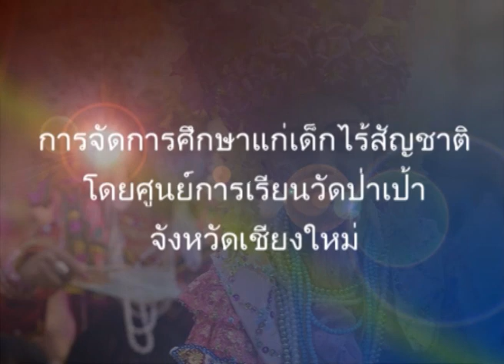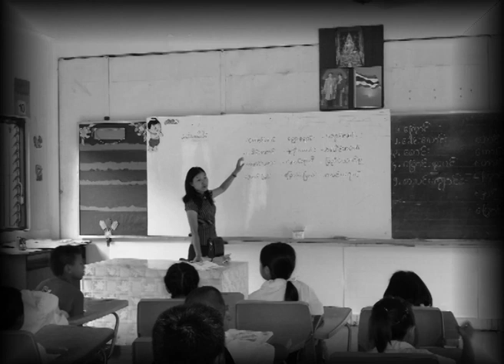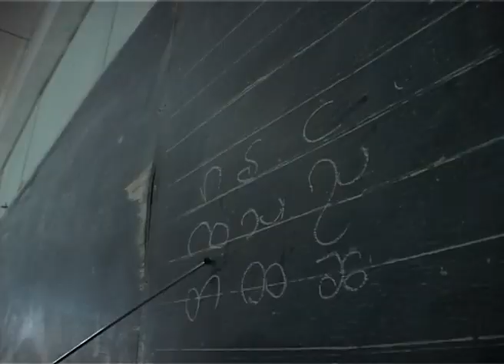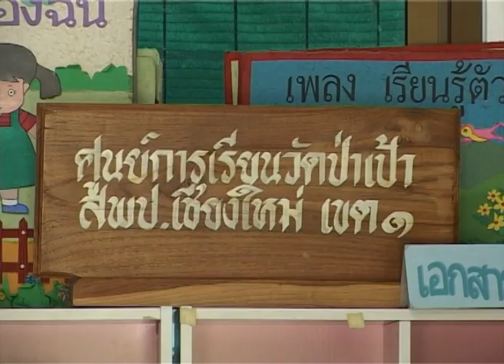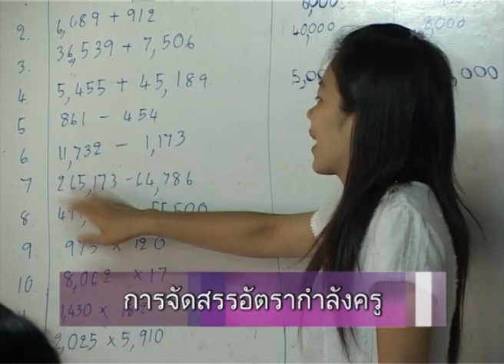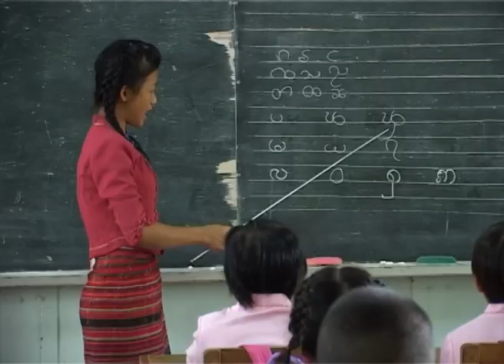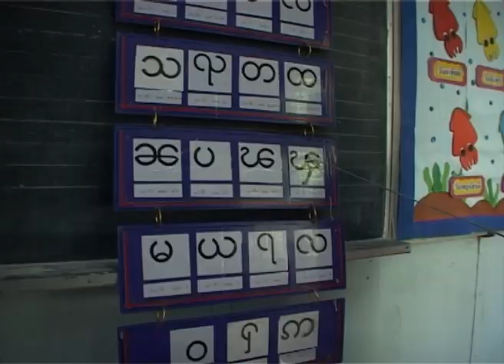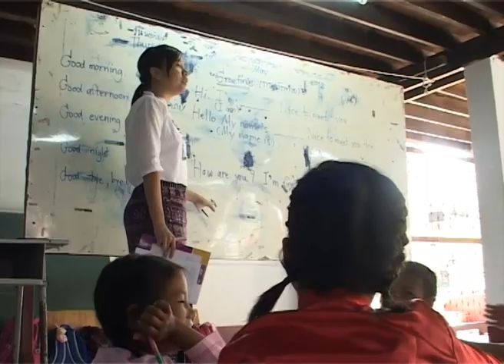ศูนย์การเรียนวัดป่าเป้า เชียงใหม่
สารคดีถอดบทเรียน กรณีศึกษา โครงการศูนย์การเรียนวัดป่าเป้า "ห้องเรียนสำหรับเด็กไร้รัฐไร้สัญชาติ"  เป็นการจัดการศึกษา เพื่อเพิ่มโอกาสทางการศึกษาและเรียนรู้
สำหรับเด็กๆ ลูกหลานของแรงงานต่างด้าว เด็กด้อยโอกาส ตกหล่น ดำเนินโครงการโดย สพป.เชียงใหม่ เขต 1 ร่วมกับวัดป่าเป้า ต.ศรีภูมิ จ.เชียงใหม่  และองค์กรพัฒนาภาคเอกชน อีกหลายหน่วยงาน

เป็นสารคดีที่ผลิตเพื่อนำเสนอต่อ สำนักงานเลขาธิการสภาการศึกษา และ
องค์การทุนเพื่อเด็กแห่งสหประชาชาติ UNICEF  เพื่อนำไปเผยแพร่ในวงกว้าง ต่อไป

อนึ่ง การผลิตสารคดีเรื่องนี้ยังไม่เสร็จสิ้น จะต้องได้รับความเห็นชอบอีกครั้งหนึ่งจาก สกศ. และ UNICEF หลังจากนั้นจึงทำเป็น version ภาษาอังกฤษ เพื่อทาง UNICEF จะนำไปเผยแพร่ยังต่างประเทศต่อไป

หมายเหตุ: ปรับปรุง แก้ไขล่าสุด วันที่ 26 กรกฎาคม 2555
พงษ์ธาดา สุริยะ producer